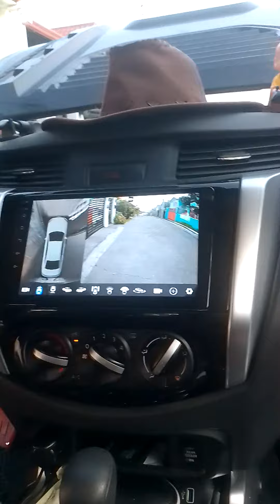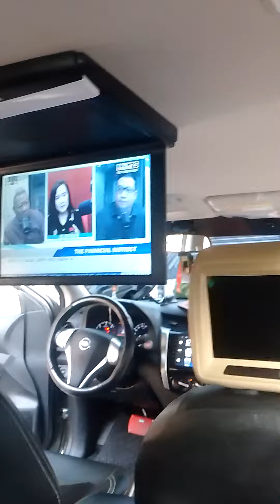Nissan terra 2021 installation infotainment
installed head unit android and camera 360° surrounding engine off and
roof ceiling monitor HD
tv plus
headrest monitor
applicable to all car model